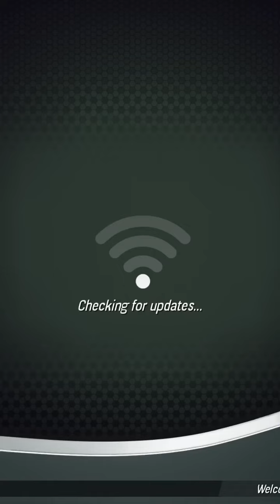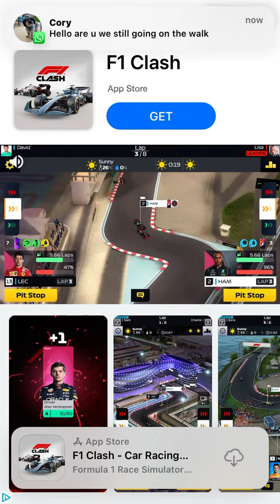NEW series NSS episode 1 rebuild player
What a Baller